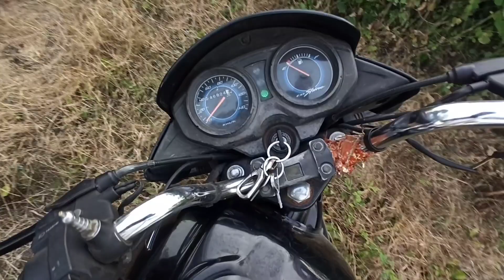siddhnath mahadev mandir surat || સિધ્ધનાથ મહાદેવના દર્શન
Haresh jigu vlogs .. જય માતાજી 🙏🏻 જય દ્વારકાધીશ 🙏🏻 આપણી ચેનલ માં તમારું સ્વાગત છે..આ ચેનલ ની અંદર તમને

🔸Comedy
🔸Love
🔸Gujrati vlog
🔸Family vlogs
🔸Travel vlogs
🔸Daily vlogs

જોવા મળશે

જય માતાજી🙏🏻 જય દ્વારકાધીશ 🙏🏻..સહકાર બદલ આભાર !